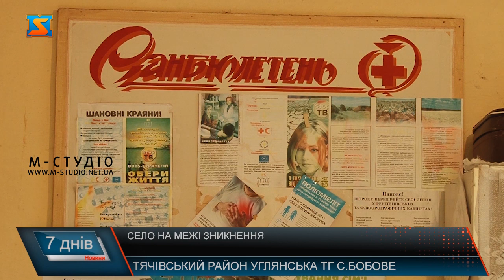Село на межі зникнення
Відірвані від цивілізації, без нормального проїзду, аптеки й магазину. Село Бобове, що належить до Углянської територіальної громади на Тячівщині, – опинилось на межі зникнення. За офіційними статистичними даними станом на 2001 рік, тут мешкали майже 200 осіб.